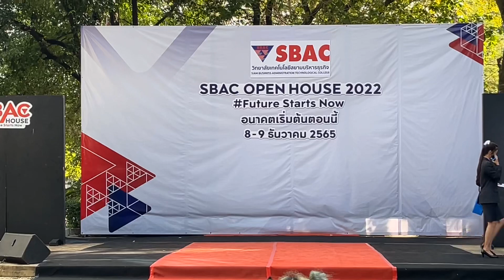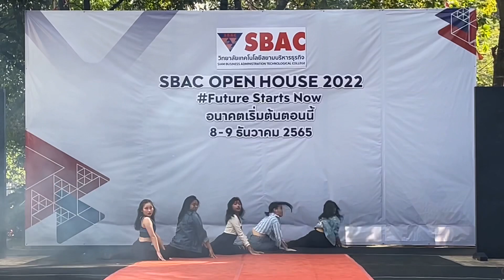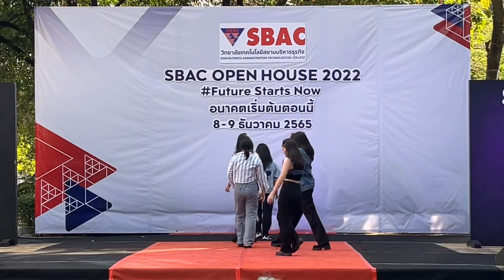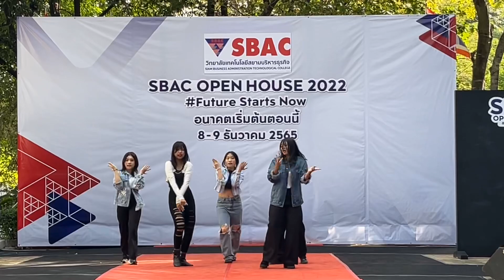Fearless + Antifragile cover by The Circus ( sbac cover dance contest 2022 final )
Cover by
Yunjin - Ploy ( ig : @_paloylee_ )
Sakura - Love ( ig : @dearlauv )
Chaewon - Minnie ( ig : @minnienatt )
Kazuha - Kim ( ig : @kimmiekakim )
Eunchae - Pukpuk ( ig : @angrypirds )